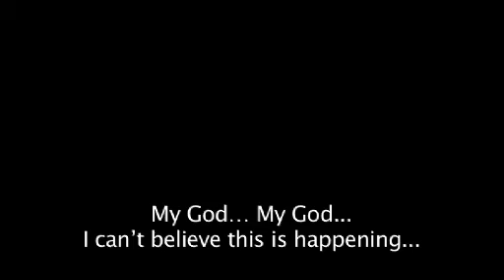Holocaust Memorial Day 2008 Ep. 2 - Hush Little Baby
The sequence of the Holocaust Memorial Day film commemorating the event. The story of a mother and child hiding from the interahamwe in Rwanda